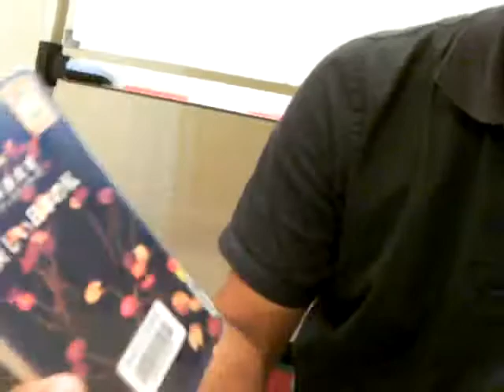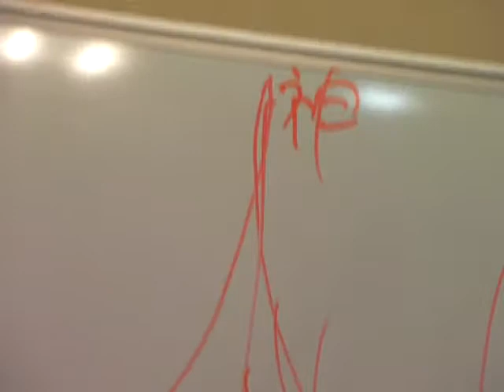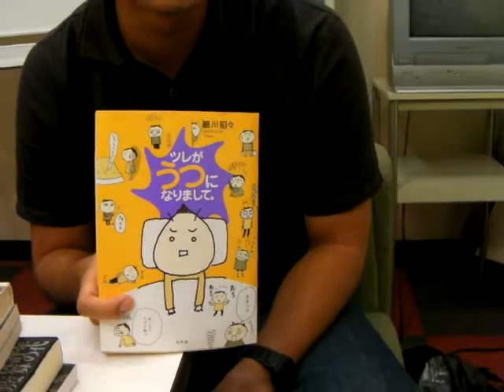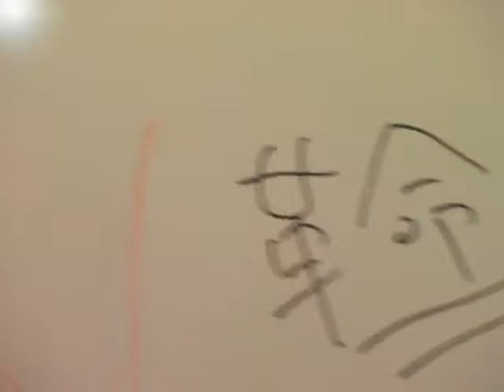限界アラザル座談会 第一部 下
小説研究会に佐々木敦さんの門下生グループ「アラザル」の山下さんが来てくださいました。